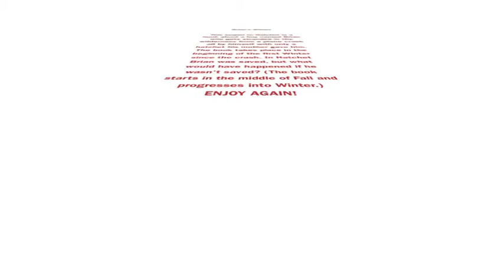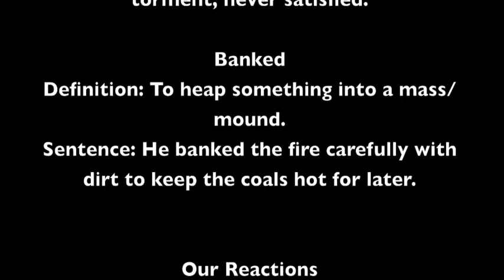Brian's Winter Imovie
Only watch this after watching my other imovie (Hatchet)